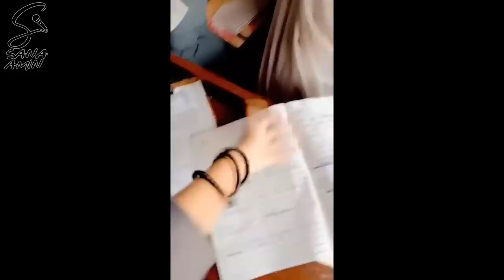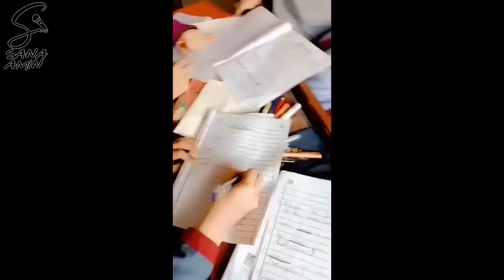Karachi Board Cheating Video LEAKED - Bakwaas Education System & Unfair Grading - Sana Amin